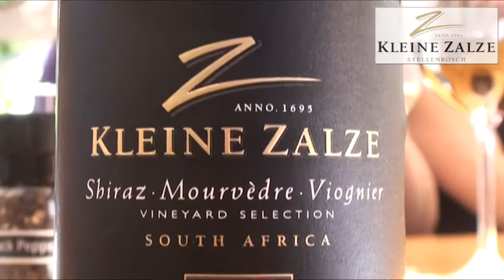Kleine Zalze - 90 Seconds with Ross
90 Seconds With Ross Sleet - Sales and Marketing manager, Kleine Zalze wine estate, Stellenbosch, South Africa
2010 ends on a high for Kleine Zalze with two 5-star wines in the John Platter and a 6th place for Terroir in the EAT-OUT awards.
Kleine Zalze synonymous with quality and success

Wine | Eatery | Golf | Lodge

BottlePlatePillow productions - We produce cost effective video clips to the wine industry (South Africa). We specialize in short productions and video blogs. Our challenge is to produce a quality product with minimum equipment and editing.